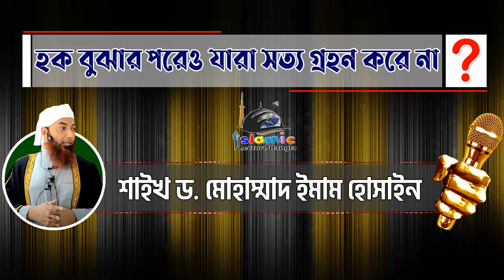হক বুঝার পরেও যারা সত্য গ্রহন করে না│শাইখ ড মোহাম্মাদ ইমাম হোসাইন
✏️আসসালামু আলাইকুম সম্মানিত দ্বীনি ভাই ও বোনেরা ইসলামের সত্য প্রচারে এবং বিভিন্ন সহিহ আকিদার আলেমদের বক্তব্য  শুনে এবং সেই অনুযায়ী আমল করে দুনিয়া ও আখিরাতে সফলতা অর্জন করতে আমাদের Islamic Lecture Bangla চ্যানেল এর সঙ্গে থাকুন।
👨🏼‍💼Founder, Director & Producer:-  Jobrul Miah
📖 বিষয়ঃ-  হক বুঝার পরেও যারা সত্য গ্রহন করে না
◆◆◆ Video Title ◆◆◆
◆◆◆ Related Hash Tag ◆◆◆
◆◆◆ Related Keyword ◆◆◆
 ◆◆◆ Download videos from this channel ◆◆◆